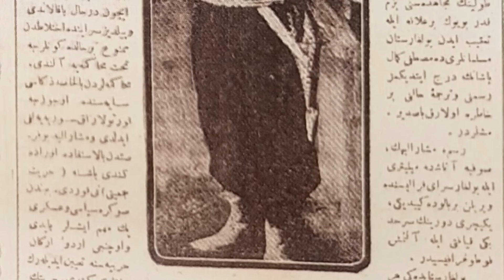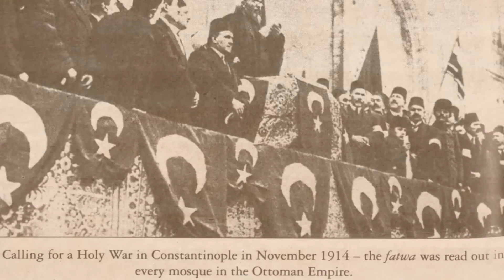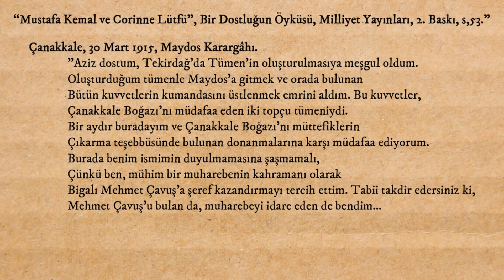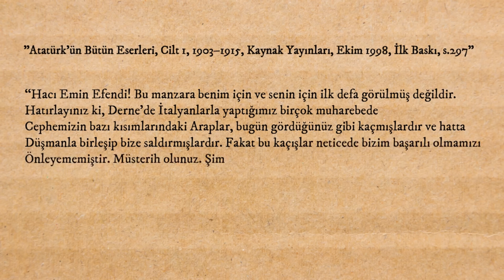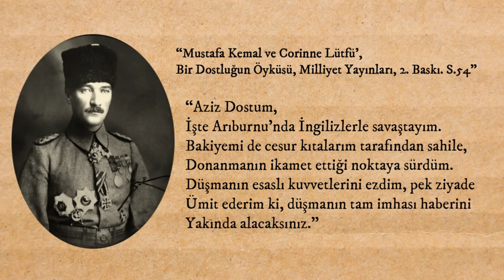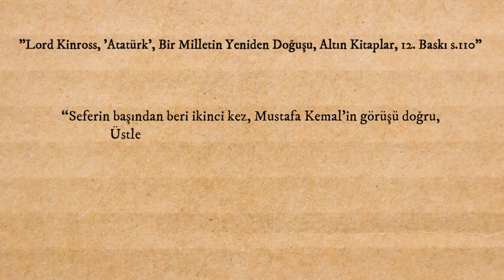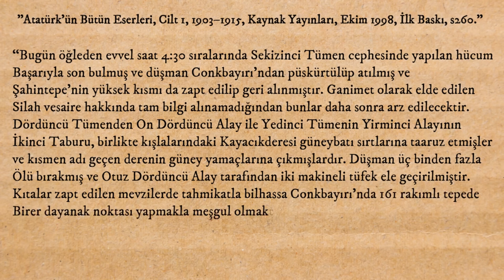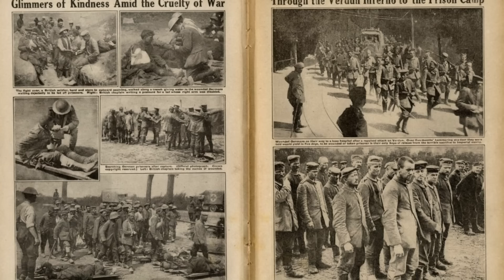Bütün Ayrıntılarıyla "Çanakkale Savaşı'nda Yaşananlar"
Bu video, çok önceden hazırlamış olduğum 3 bölümlük "Çanakkale Savaşı Tarihi" belgesel seriisinin mix versiyonudur. Burada 1.Dünya Savaşı döneminde Osmanlı'nın durumunu ve Mustafa Kemal'in Çanakkale cephesine ne şartlar altında atandığını aktarmaya çalıştım. Elimden geldiğince o 8 aylık süreç boyunca bölgede yaşananlara, Arıburnu/Conkbayırı gibi muharebelere ve Mustafa Kemal'in bu muharebelerdeki muhteşem dehasına değinmeye gayret ettim. "Mustafa Kemal, Çanakkale'de hiçbir şey yapmadı! o, önemsiz bir Yarbay'dı!" diyenlere cevap olması dileğiyle... İyi seyirler.

Kaynaklar:
Tasvir-i Efkâr, 22 Teşrin-i Evvel, 1330, s.1.
Sir George Arthur, "Savaş Lordu Kitchener", Kurtuba Kitap, 1. Baskı 2010. s.181 / s204–214 / 257.
Ian Hamilton, "Gelibolu Hatıraları", 1915, Örgün Yayınevi, 2005, s14.
Utkan Kocatürk, "Atatürk’ün Fikir ve Düşünceleri", Ankara, 1984, s.145,
Lord Kinross, "Atatürk, 'Bir Milletin Yeniden Doğuşu", Altın Kitaplar, 12. Baskı, 1994, s,102.
Sinan Meydan, "Atatürk İle Allah Arasında", İnkılap Yayınevi, 11. Baskı, s297
"Birinci Dünya Harbinde Çanakkale Cephesi Amfibi Harekât", Cilt: V, Kitap: 2, Genelkurmay ATASE Başkanlığı Yay., Ankara, 1978, s.129
C.F. Aspinall-Oglander, "Gelibolu Askeri Harekatı", C.I, s.203–205
Mehmed Celaleddin, "Harbi Umumîde Çanakkale Muharrebatı Berriye’si", Nobel Yayınevi, Ankara 2007, S.67–80
Atatürk Araştırma Dergisi, Cilt: VII, Kasım 1990, Sayı 19, s.96,97.
“Mustafa Kemal ve Corinne Lütfü”, Bir Dostluğun Öyküsü, Milliyet Yayınları, 2. Baskı. s.51-54
İlber Ortaylı, "İmparatorluğun Son Nefesi", Timaş Yayınları, 2017, 6. Baskı, s.160
H.C. Armstrong, “Bozkurt”, Arba Yayınları, 4. Baskı, 1997, İstanbul. s.44-54
Sinan Meydan, "Yüzyılın Kitabı", İnkılap Yayınevi, İstanbul-2018, s,135-138
"Atatürk’ün Bütün Eserleri, Cilt 1, 1903–1915", Kaynak Yayınları, Ekim 1998, İlk Baskı, s. 181-201 / 222-231 / 241 / 254-260 / 297 / 312-322 / 379 / 444-446
Şevket Süreyya Aydemir, "Tek Adam", 1963, Ankara, 1. Cilt, 1. Baskı, s.235-241
Sadi Borak, "Atatürk’ün Özel Mektupları", Kaynak Yayınları, 4. Basım, Mart 1998, s.173
Osmanlı Tarihi Kronolojisi, Cilt 4, S.430
Ali Mithat İnan, "ATATÜRK’ün Not Defterleri", Gündoğan Yayınları, 3. Baskı, 1998, s139.
Paraşkev Paruşev, "Demokrat Diktatör", E Yayınları, 1. Baskı, 1973, s,105
Falih Rıfkı Atay, "Atatürk’ün Hatıraları, 1914–1919", İş Bankası Yayınları, 1965, s,3-4 / 10-11.
Sinan Meydan, Cumhuriyet Tarihi Yalanları, 5. Baskı, İnkılap Yayınevi, s39.
Neşe Aksakal, "Atatürk, Bana Okunacak Romanlar Gönderiniz", Alakarga Yayınları, 1. Baskı, 2014.
Mithat Atabay, "Tasvir-i Efkar Gazetesinde Çanakkale Savaşları", E Yayınları, 1. Baskı, 2014, s206–209 / s.14-18.
"Atatürk'ün Hâtıraları, 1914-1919", İş Bankası, 1965, s.8-9
Ruşen Eşref Ünaydın, "Anafartalar Kumandanı Mustafa Kemal İle Mülakat", s. 15 / 102 / 48-49 /

Müzikler:
Kasra Pourang - Sarı Gelin(Piyano)
Adil Çete - Gamzedeyim Deva Bulmam
Halil Furkan Bektaş - Çanakkale Piyano
Serhat Gündüz - Çanakkale Piyano
The Oherek, Kanun Taksimi (Elif Türküsü, Nihavend Bolahengi, Kimseye Etmem Şikayet)
Sertan Çeşmeci - Gamzedeyim Deva Bulmam
Aranda ve Furkan - Keman&Piyano (İzmir Marşı)